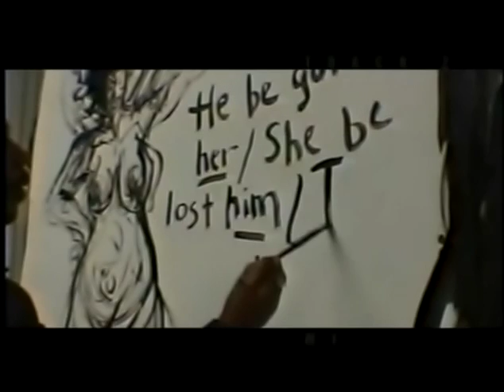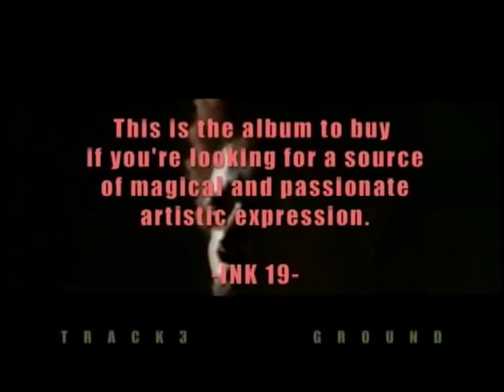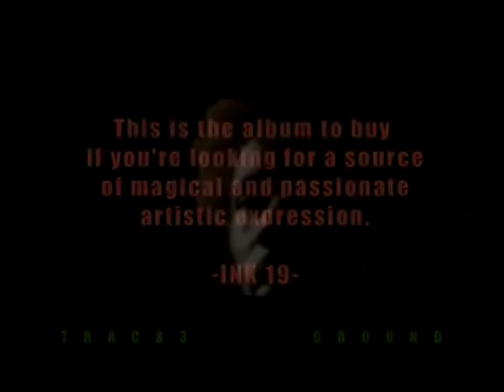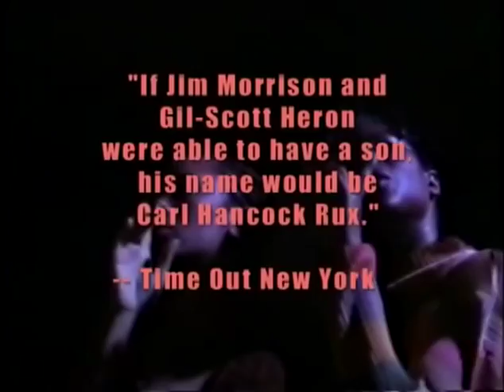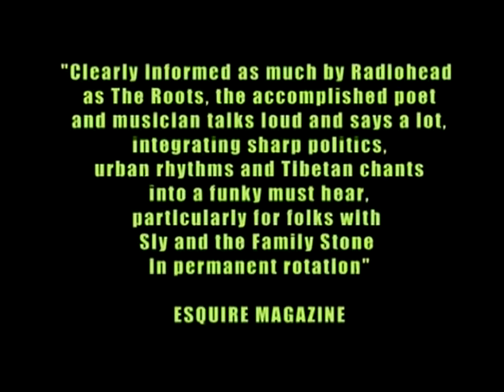Carl Hancock Rux rocks Zoellner Arts Center on December 2 and 3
Zoellner Arts Center is proud to present award-winning musician, poet and singer/songwriter Carl Hancock Rux for two special nights. For more, visit the Zoellner Arts Center Web